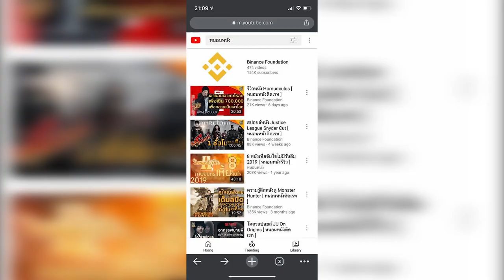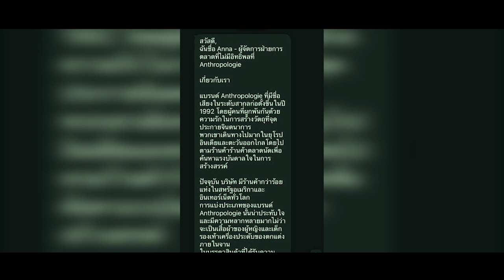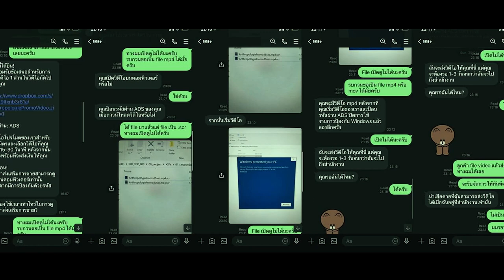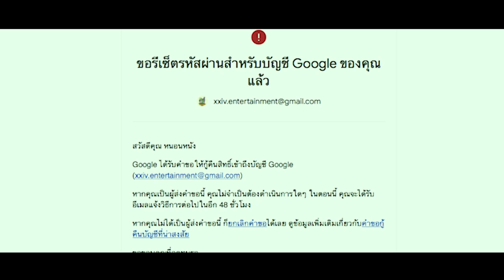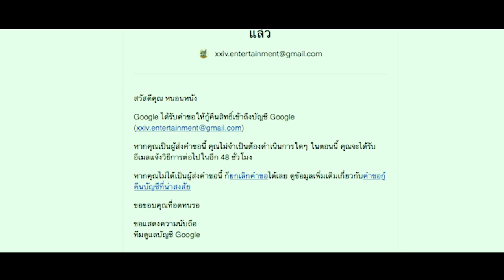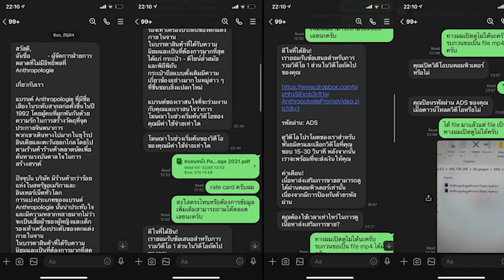แฉ Hacker ไล่ Hack ช่องดังไปทั่ว [ หนอนหนังติดเรท ]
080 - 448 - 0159